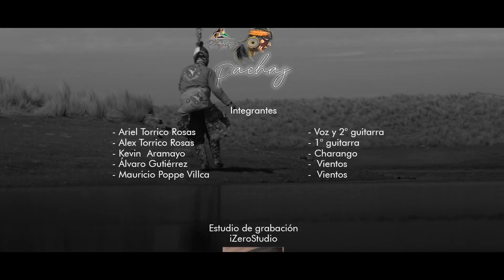PACHAJ - Hombres valientes (Tinkuy) 1080p 60fps (23 de Sept. 2023).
Hombres valientes (Tinku) L.y M. de Ariel Torrico Rosas, interpretado por el grupo cochabambino PACHAJ (Participación especial de los Tinkus Wiñay y de los Tractores de los Jukumanis, filial Argentina) Vídeo clip realizado por STUDIOS MDB, subido al internet el 23 de Sept. de 2023 años por MDB STUDIOS.